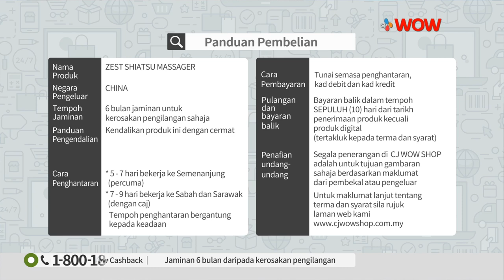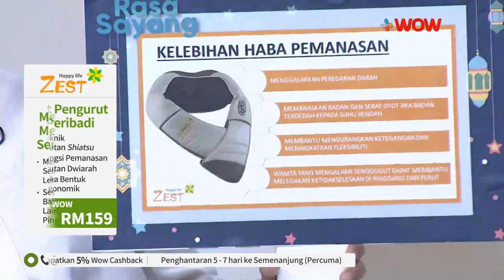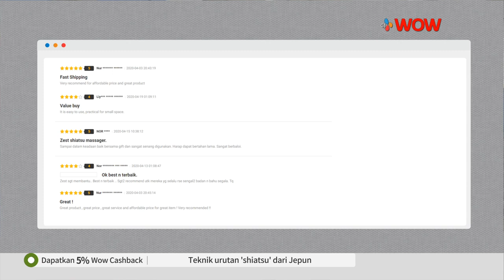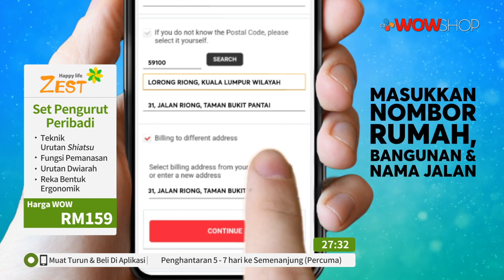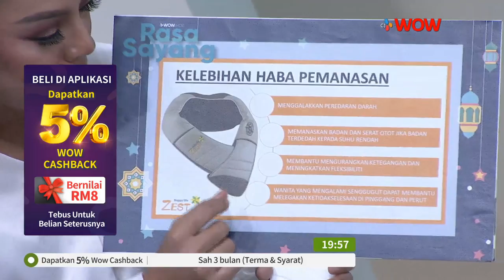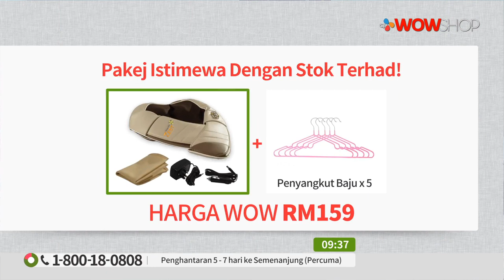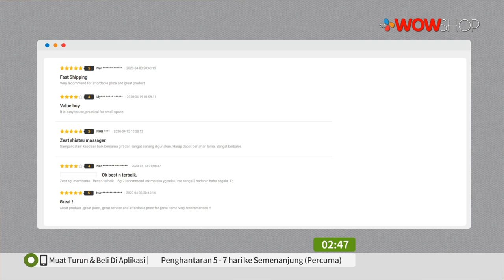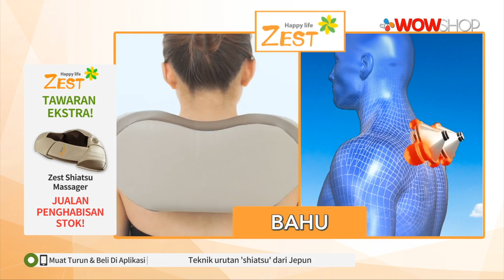ZEST SHIATSU MASSAGER S12 / TV9 / P5784 / 28 APRIL 2020